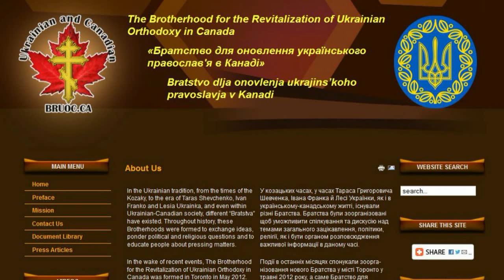Religious Spheres and Ukraine, Wasyl Sydorenko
Remarks by Wasyl Sydorenko "Religious Spheres and Ukraine", Toronto, Canada, 27 January 2013.

Brotherhood for the Revitalization of Ukainian Orthodoxy in Canada

Ukrainian Orthodox Church of Canada
Українська православна церква Канади

Ukrainian Orthodox Church of the Kyivan Patriarchate
Українська Православна Церква Київського Патрiархату